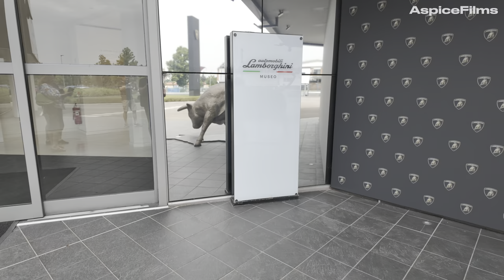Jaw-Dropping Lamborghini Museum Experience in 4K HDR!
Join us on an exhilarating tour of the Lamborghini Museum, captured in breathtaking 4K HDR! Discover the rich history and evolution of one of the world's most iconic supercar brands. From the legendary Miura to the futuristic Aventador, experience the beauty, power, and innovation of Lamborghini's finest creations. Perfect for car enthusiasts and history buffs alike, this ultimate supercar experience will leave you in awe.
00:00 Lamborghini Museum
01:24 Lamborghini Countach Prova
02:55 The Spirit of Countach
04:05 Lamborghini Urraco
06:33 Lamborghini LM002
09:13 Lamborghini Miura S
12:54 Lamborghini 350 GT
15:42 Lamborghini Huracan
17:38 Lamborghini Murcielago SV
19:34 Lamborghini AvenHuracan  SVJ
21:29 Lamborghini Huracan GT3
22:39 Lamborghini Urus
23:40 Lamborghini Reventon
26:06 Lamborghini Sesto Elemento
28:40 Lamborghini Veneno
29:53 Lamborghini Centenario
31:55 Lamborghini Sian
34:14 Lamborghini Countach 4
36:53 Lamborghini Diablo GT-R
41:59 Leica Photos in 50 MP
The YouTube channel is a travel vlog that offers viewers a unique perspective of the world's most beautiful cities and countries. The channel's content is a mix of driving, walking, and drone flights, providing a comprehensive view of each location. The videos are shot in stunning 4K HDR resolution, ensuring that every detail is captured in crisp and vivid detail.

The channel features a wide variety of destinations, from bustling city centers to serene natural landscapes, and is designed to appeal to both adventure seekers and relaxation enthusiasts. Each video is accompanied by relaxing music, further enhancing the viewing experience and allowing viewers to immerse themselves fully in the sights and sounds of each location.

The host of the channel is an experienced traveler who provides insightful commentary on each location, highlighting its unique features and sharing interesting facts and stories. Whether you're planning your next vacation or simply looking to explore the world from the comfort of your home, this channel is sure to inspire and captivate you with its breathtaking visuals and engaging content.